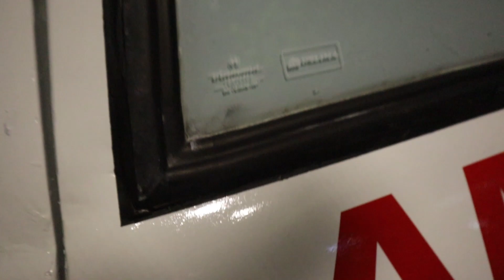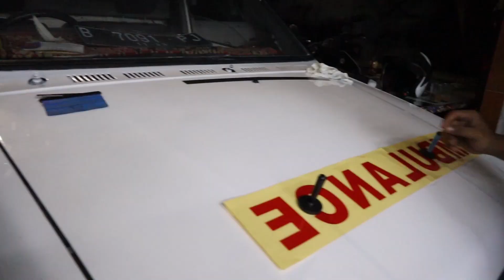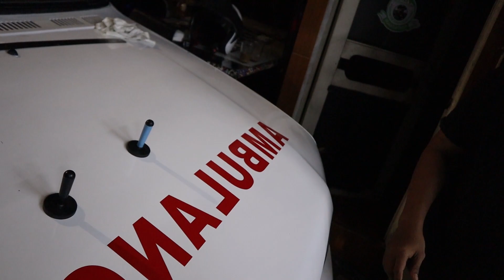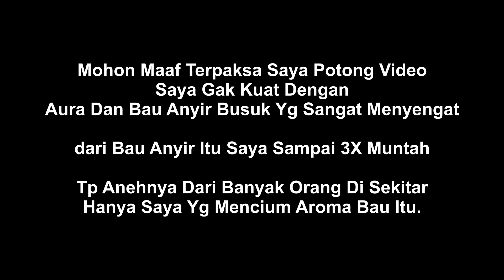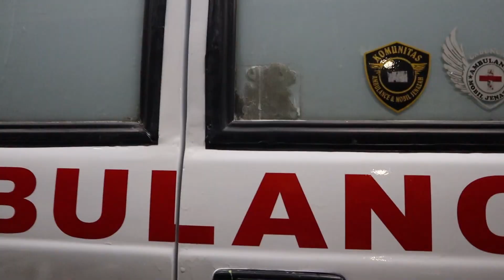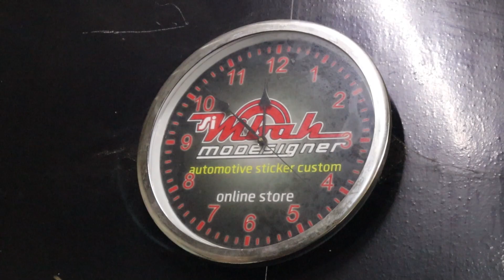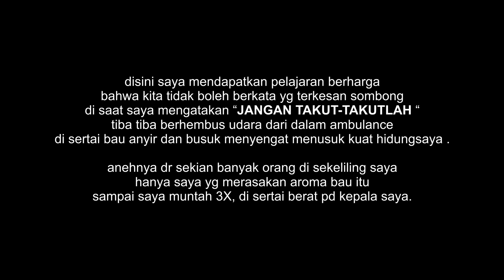PASANG STICKER MOBIL JENAZAH PALING HOROR | MOBIL JENAZAH SERAM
CUTTING STICKER AMBULANCE HOROR
VIDEO KALI INI SAYA MENDAPATKAN PENGALAMAN YG CUKUP BERHARGA
dimana pd malam jumat kemarin 18 agustus2021, simbah sticker kedtangan 2 mobil jenazah yg sdh lama tertidur dan kini di bagunkan kembali untuk di pergunakan kembali, akan tetapi saat kita pasang stickerr kondisi dalam mobil masih bekas yg lama, dan kondisinya masih berantakan. saat saya buka saya mencium bau anyir dan busuk sangat menyengat, tp anehnya bau itu hanya saya yg mencium diantara banyak orang di sekeliling saya ,, bagaimana seramnya ikut video ini sampai selesei,

trimakasih
simbah sticker